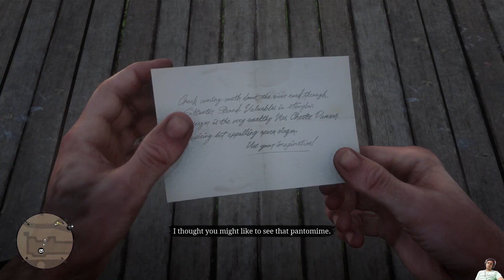RED DEAD REDEMPTION 2 Walkthrough Gameplay CHAPTER 2 Part-20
Red Dead Redemption 2 (RDR2) Gameplay Walkthrough CHAPTER 2 Part -20 for PS4 Pro and Xbox One X includes a Review, Intro, Chapter 1 and Mission 1 of the Red Dead Redemption 2 Story Campaign. My 2018 Red Dead Redemption 2 Gameplay Walkthrough will feature the Full Game Story Campaign. Thanks Rockstar Games for giving me the Full Game of Red Dead Redemption 2 on PS4 Pro.